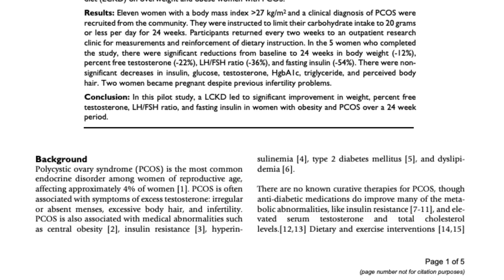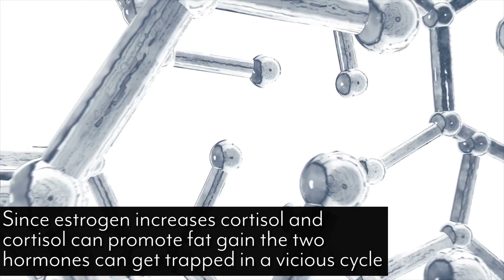What Happens When Women Try Keto - Hormones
Now I'm not a woman, but nine years of doing keto and nine years of studying and researching keto and being alongside some of the best keto researchers, I know a fair bit about what happens with the ketogenic diet on the female body.

Now I'm not a perfect expert in this world, but I can at least break down what the research is showing and at least disseminate some good information so that you have a solid comprehension of what's happening in the female body.

So maybe there's instances where you feel like you're plateauing quicker than your male counterparts, and we have some hypotheses there because it really just comes down to estrogen and other hormones.

The first thing I have to address is there aren't a whole lot of studies that take a look at women's hormones on the ketogenic diet over the longterm. I have to be very, very clear on that so we've had to kind of look at different studies and look at different things surrounding PCOS, surrounding estrogen, and put a lot of things together.

We do have an interesting hypothesis as to why women might stall out faster than men when it comes down to the early phases of keto adaptation. Now some of the things that we have to recognize is that a lot of times changes in hormones and changes just in the body are more noticeable in women than they are in men simply because women have a lot more in the way of hormones.

These are things that are going to be catalysts for different reactions within the body. It's more noticeable in the female body than it might be in the male body. Also, women have sort of a built-in litmus test by having a monthly period. That's something that is very easy to see when it gets thrown off.

In essence, women have things that highlight changes a little bit more. It's actually quite easy to recognize a change in hormonal function as far as the keto diet goes with women because you can see it. Periods may become irregular or they become more regular. It's just recognizable.

Here's a couple of references just to make this clear. The AACE Clinical Care Reports published a study that took a look at four women who were having fertility issues and are having irregular periods.

They put them on the ketogenic diet and they found that just after six months, all four of them ended up having normal periods and two of the four conceived and the funny thing is they weren't even actively trying to conceive. It just came that much easier, so that's a very, very good story for people that are trying to get pregnant or are having fertility issues.

Now the next study was published in Nutrition & Metabolism. Very similar. Took a look at five women that had PCOS, put them on a ketogenic diet at less than 20 grams of carbs per day and they found that yes, their PCOS symptoms went away, symptoms improved dramatically, and they ended up getting back on their normal period schedule and two of the five ended up getting pregnant.

Let's dive a little bit deeper because you're probably wondering about fat loss, your thyroid, some of these other things.

One of the big things I want to look at is the under-consumption of fats for women. Due to various environmental and societal reasons, women tend to under-eat in the first place. Now on a ketogenic diet it's very easy to under-eat the fats, especially women that are first starting.

They just have this aversion to eating those calorically dense fats because it's extra calories. Why do they need them? They tend to trim the fats a little bit. This can obviously cause some slowdowns in your basal metabolic rate and it causes some slowdowns in your thyroid function. Lower levels of T3.

So women, yes, do keto. Enjoy it. In fact, your bodies are probably more adapted to utilize fats for fuel than men's are simply based on the fact that you utilize lipids better throughout exercise.